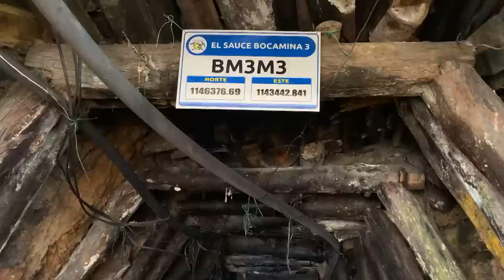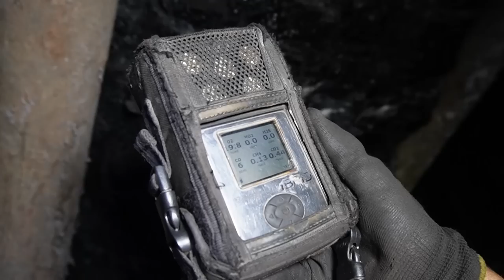Sandra Rodríguez demuestra que en la minería también hay espacio para las mujeres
Sandra Rodríguez es una minera que trabaja como operadora de malacate, una labor que no solo salva vidas, sino que demuestra que en el duro labor de la minería también hay espacio para las mujeres. Conozca su historia.